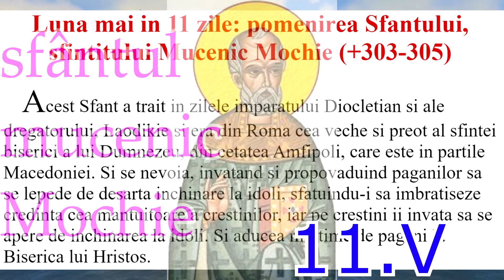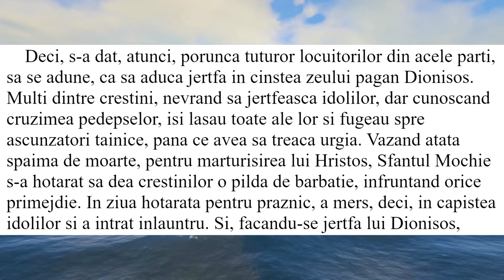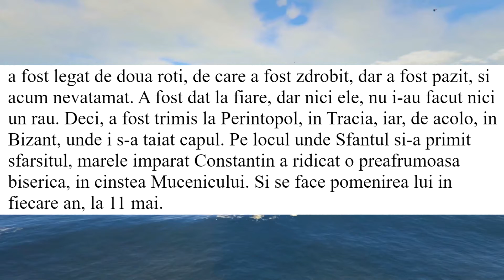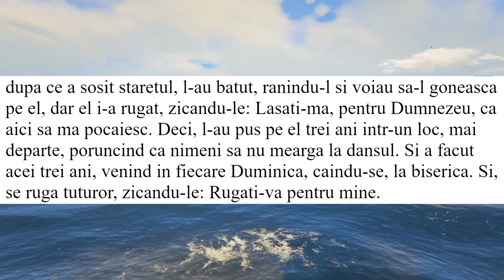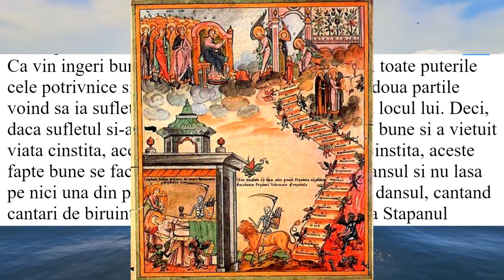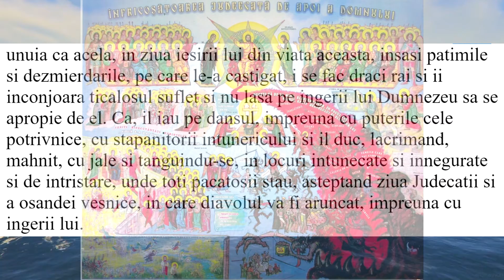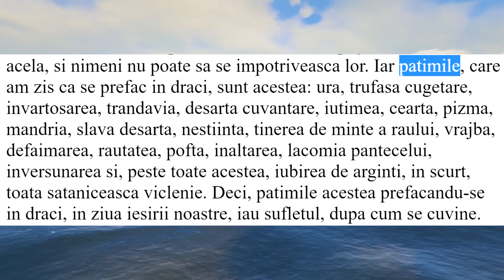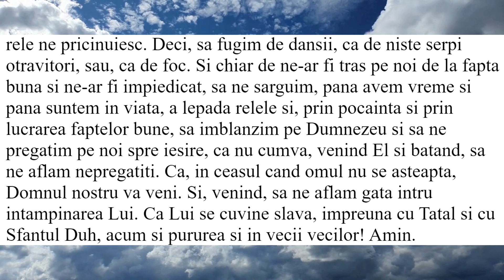sfântul Mochie, despre ispite și gândul la moarte 11 mai